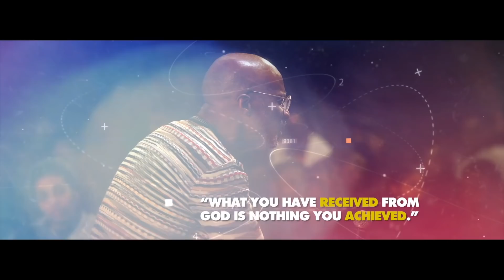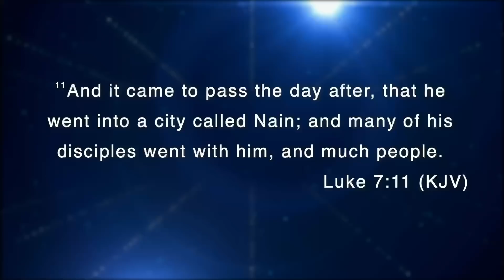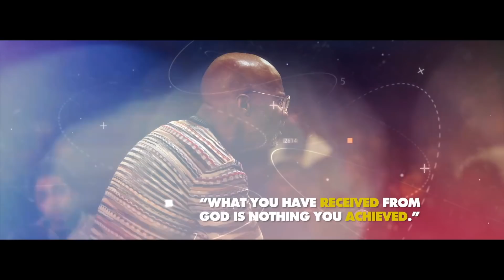BISHOP NOEL JONES - LORD, WE WANT OUR CHILDREN BACK - 05-08-2022